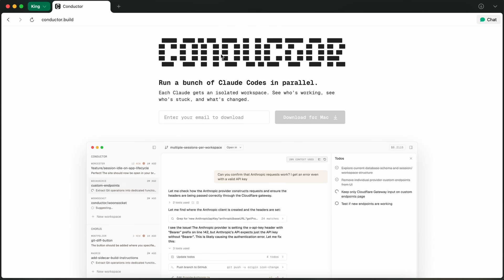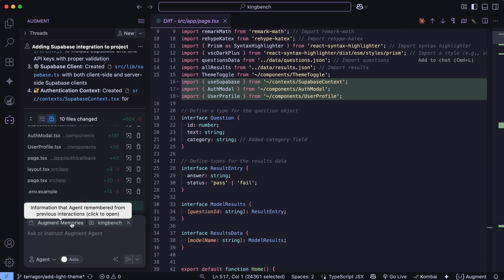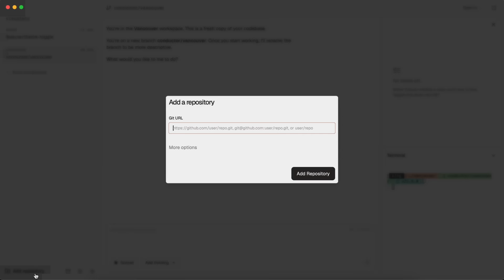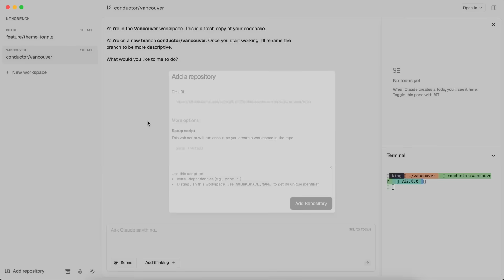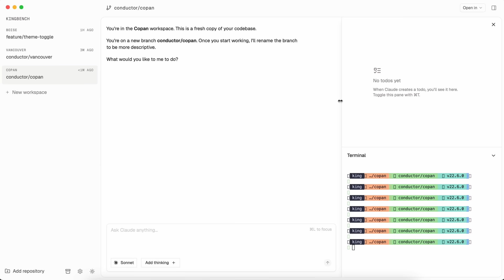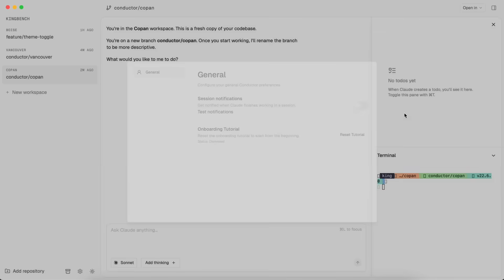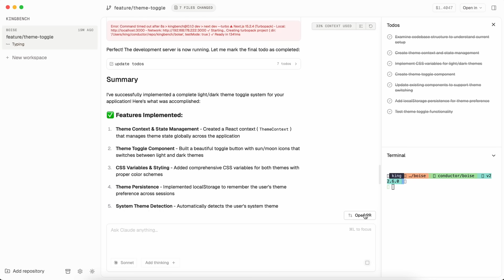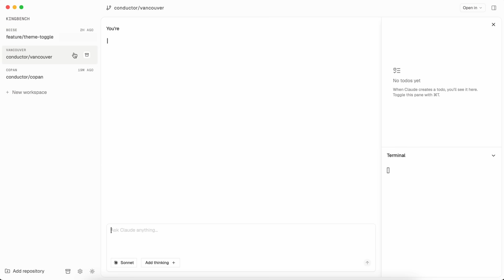Claude Code Conductor: This CLAUDE CODE CONDUCTOR GUI is INSANELY POWERFUL!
In this video, I'll be telling you about Conductor, a new Claude Code Graphical Interface that allows you to run multiple Claude Codes in parallel with isolated workspaces, making it easier to manage different coding sessions and projects.

Key Takeaways:

🚀 Conductor is a new Claude Code GUI that enables parallel execution of multiple Claude Code sessions.
🔒 Each Claude gets an isolated workspace using Git worktree for perfect sandboxing.
💰 While not open source like Claudia, Conductor is completely free to use.
⚡ Works seamlessly with Claude Pro and Max subscriptions for enhanced performance.
🔧 Requires GitHub repository setup rather than local path integration.
📋 Features automatic To-do creation and task tracking for better project management.
🔀 Built-in PR creation functionality streamlines the development workflow.
🎨 Offers both light and dark themes with a snappy, native-feeling interface.
🚧 Currently Claude-only but Gemini support is coming soon.
⚠️ Missing some advanced features like Agents, custom system prompts, and slash command lists.

Timestamps:

00:00 - Introduction to Claude Code Conductor
01:24 - Augment Code (Sponsor)
02:42 - Setup & Usage of Conductor
08:50 - Ending